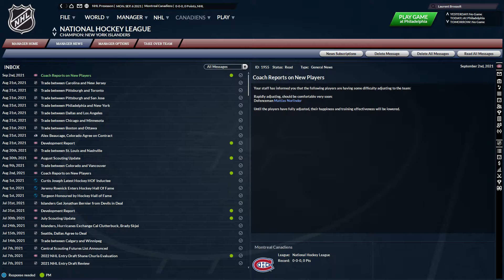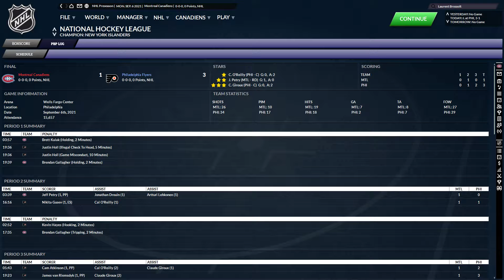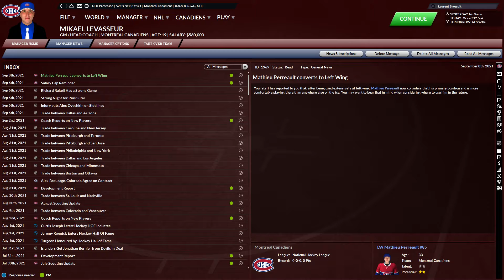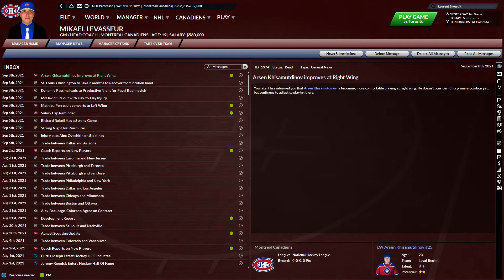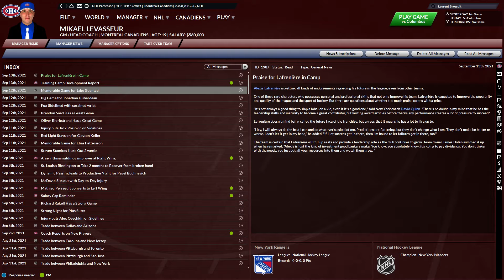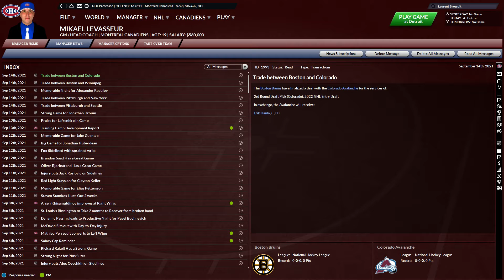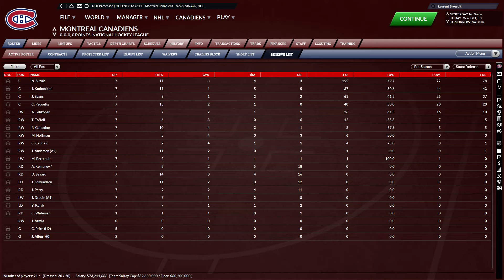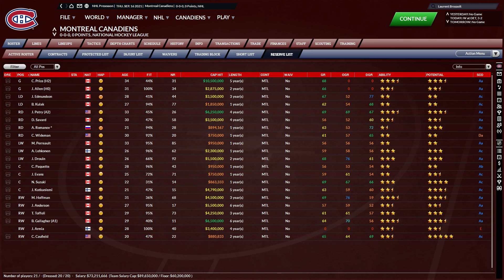FHM7 l Début d'une nouvelle carrière l Montreal Canadien l EP.01